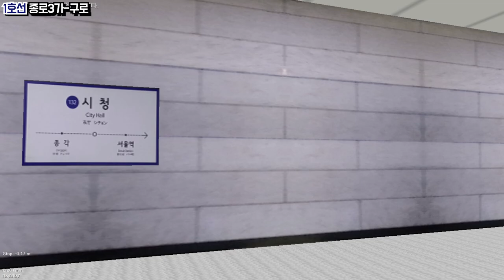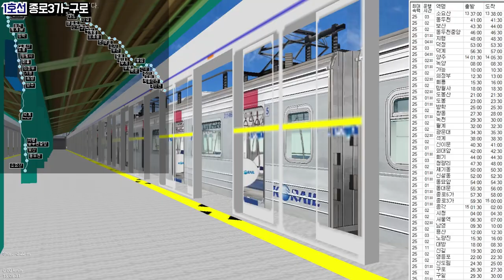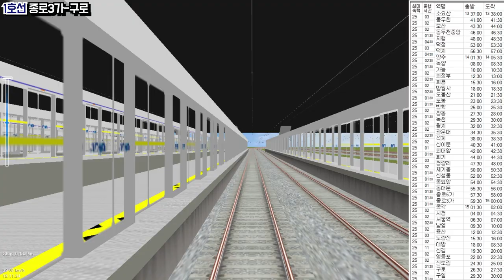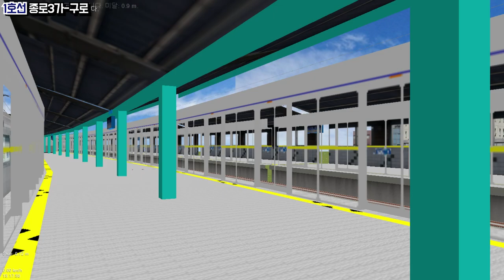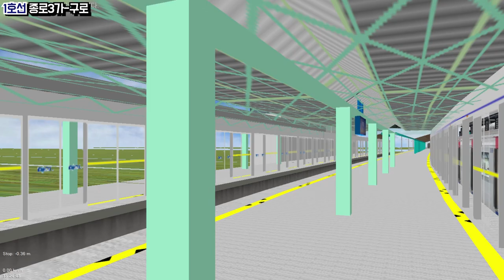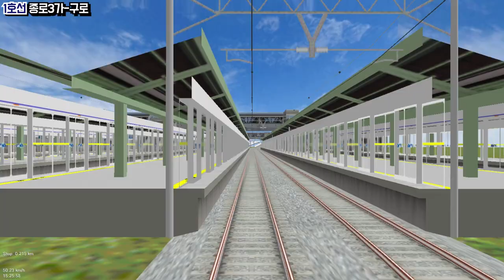[openBVE] 수도권 지하철 1호선 종로3가 - 구로 운행영상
수도권 지하철 1호선 종로3가 - 구로 구간 운행영상입니다.
열차는 RTP팀에서 제작한 차량을 사용하였습니다.

OpenBVE - Enjoy!